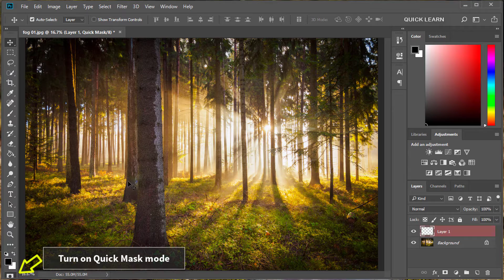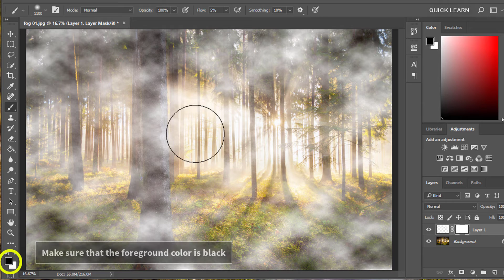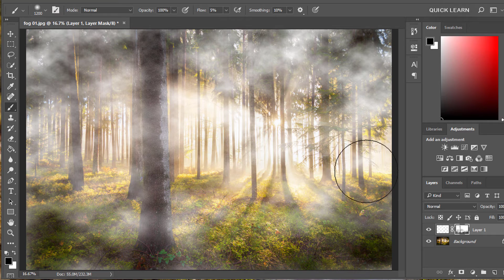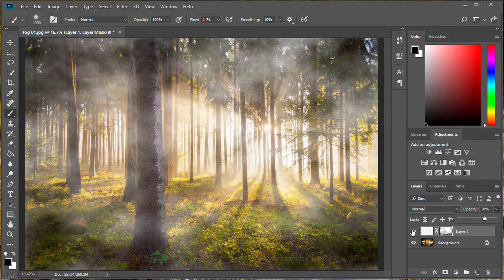Fog Effect in Photoshop (Creative Fog Manipulation)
Welcome to Quick Learn! Today we’ll show you how to make Fog Effect in Photoshop. Fog Effect can do a lot with your creative manipulation. And it is very simple to add fog to a photo in Photoshop. You can do it quickly & effectively using this method. Let's find out how to add fog to photos. So, enjoy this foggy weather manipulation tutorial by Quick Learn.

Image: From PEXELS

Be with us & have fun with your photographs! Thank you.